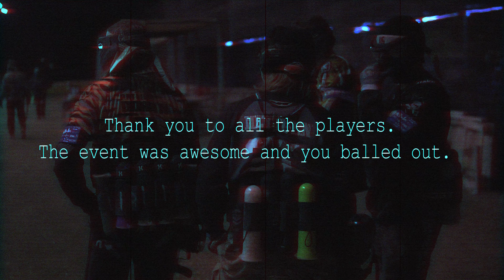Uncapped Semi Paintball Tournament l AZ Streetball Event 3 2023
Streetball is back in AZ, this time with uncapped semi and 7 man. I hope you guys enjoy this style of video as its different than the normal vlog. I had a ton of fun filming under the lights at AZ Battlezone. I really wanted the style of this to reflect the early 2000s style paintball vids and hope you all enjoy it.

Get Pretty Fly (For A White Guy) by The Offspring and over 1M + mainstream tracks

Get Points of Authority by Linkin Park and over 1M + mainstream tracks

License ID: KXLvGVQpWmp